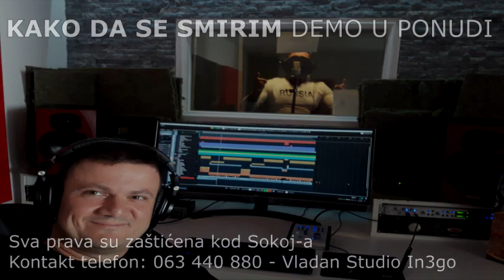Kako da se smirim - Demo u ponudi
Kako da se smirim - Radna matrica - pesma u ponudi
Melodija i tekst: Radenko Jurošević
Aranžman, midi,  gitare: Vladan Čarnić - Studio In3go
Pilot vokal: Aleksandar Aco Cvetić
Harmonika: Žika Popov

Kontakt telefon: Radenko - 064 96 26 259, Vladan: 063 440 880